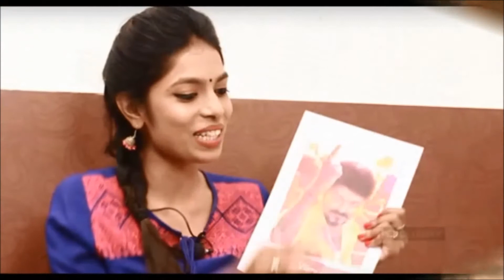VJ Nivedhitha Is A Great Fan of Thalapathy Vijay | Latest vijay news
All News about Thalapathy Vijay information about cine industries and function, photos,celebrities collection news updated with the latest Illyathalapathy Vijay movie news, Gossips, Audio Launch, Press Meet with Celebrity Interviews, Trailers, Shooting Spot news, Movie Scenes, Comedy, Songs, and a lot more MY SUPER STAR VIAJY news.